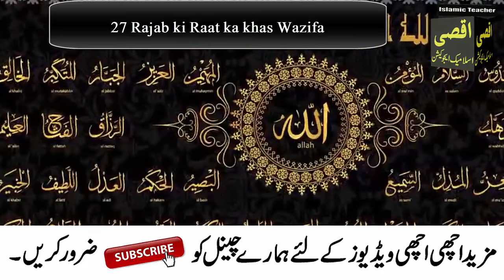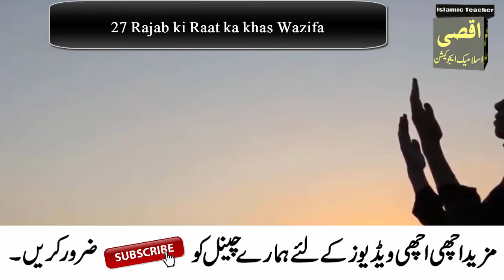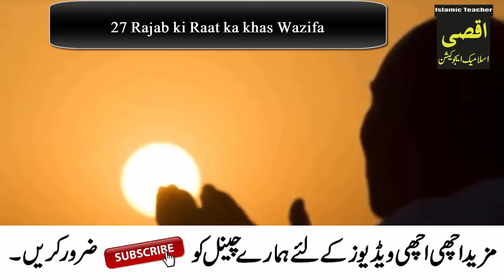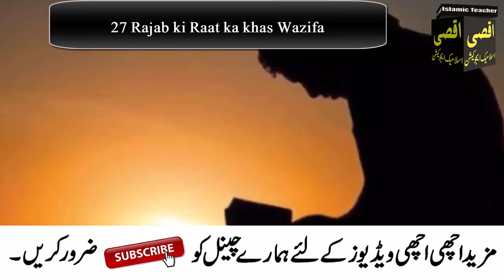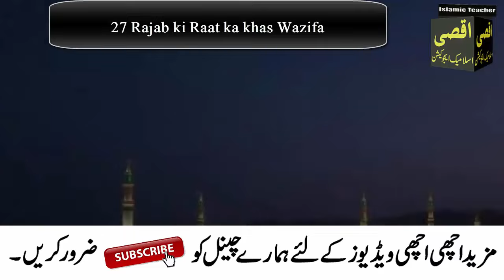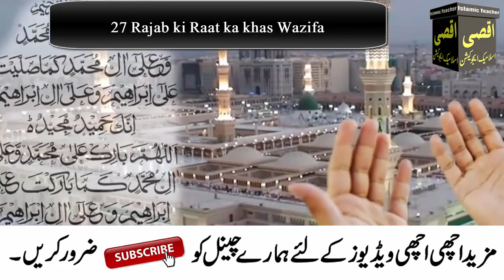How surah Kausar has changed my life in night of Shab e Meraj ! miracles of surah Al Kausar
Aslam u Alikum ! Today in this video i am Sharing with you the benefits of Surah Al Kausar if you Read Surah Al Kausar at night of Shab e Meraj Allah give you lot of blessings and Changed your life IN SHA ALLAH